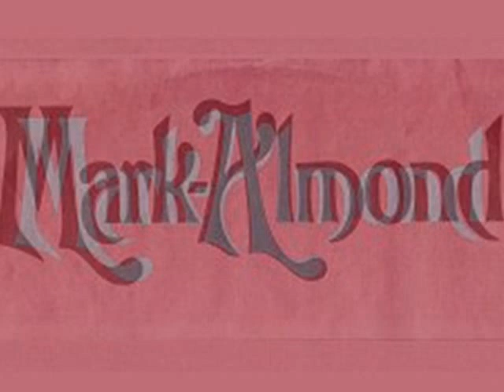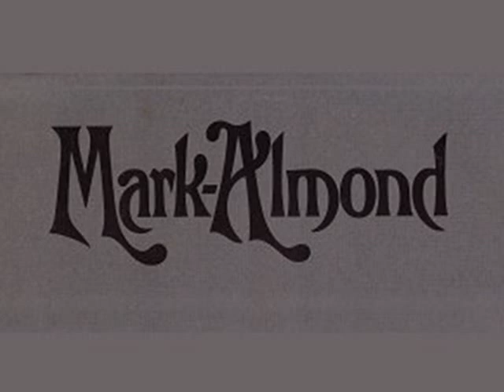Mark-Almond - The City (1971 Studio Recording - Long Version)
Written by Jon Mark
From the album, 'Mark-Almond' (1971)
Jon Mark (Classical guitar, electric guitar, 2nd bass, percussion, lead vocals)
Johnny Almond (Baritone, tenor, alto and soprano saxophones, vibes, vocal harmonies, conga drums, concert alto and bass flute)
Tommy Eyre (Concert piano, electric piano, vocal harmonies, organ, 2nd flute, percussion, 2nd guitar)
Rodger Sutton (1st bass, percussion, vocal harmonies, 2nd vocals)